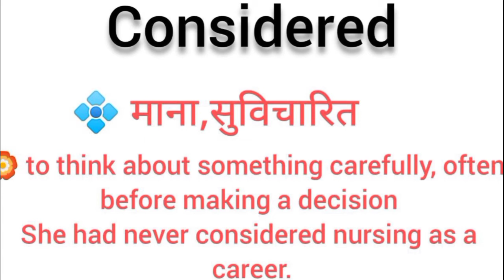Considered meaning in hindi || considered ka matlab kya hota hai || word meaning english to hindi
considerd meaning in hindi
considerd ka matlab kya hota hai
english to hindi
word meaning
what is considered
considered का हिंदी अर्थ